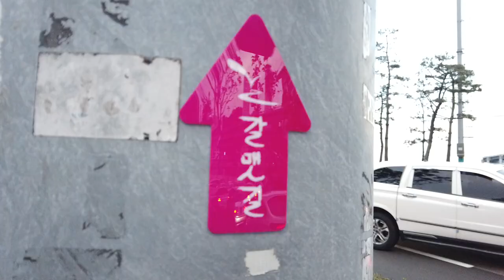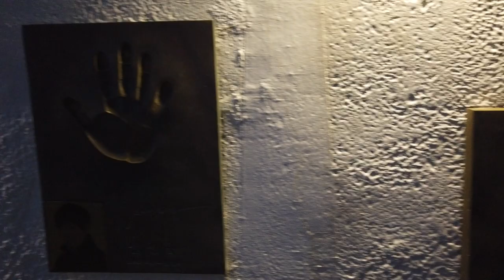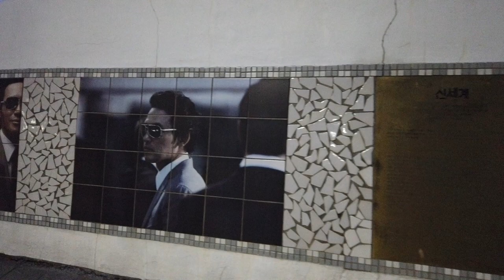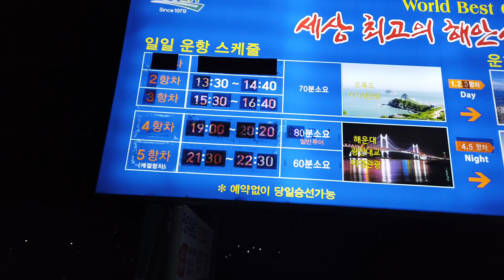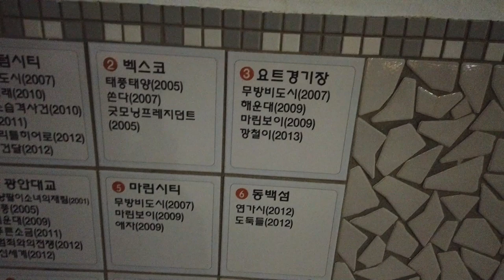해질 무렵 해운대 주변 걷기 Walking around the sea at Haeundae at sunset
해운대 갈맷길 해운대구간 # Busan Walk